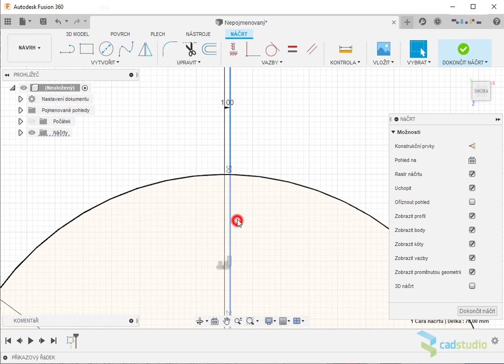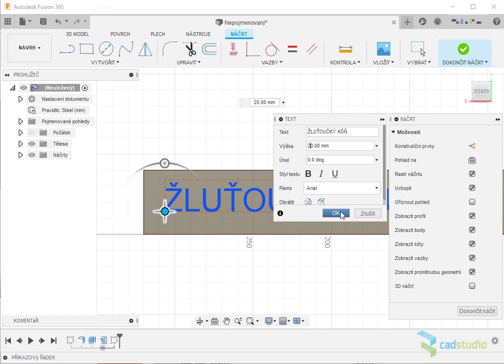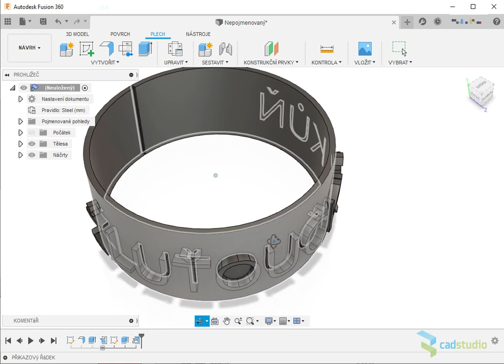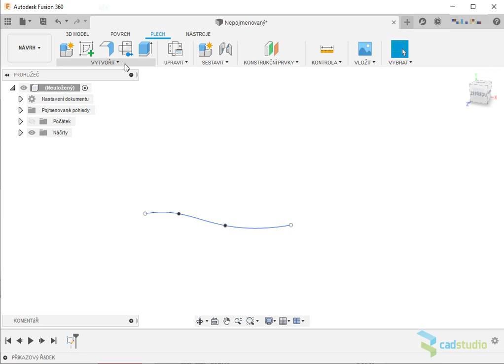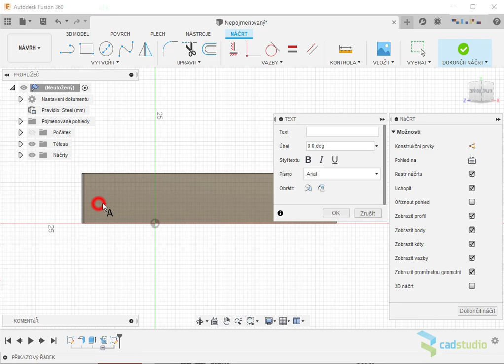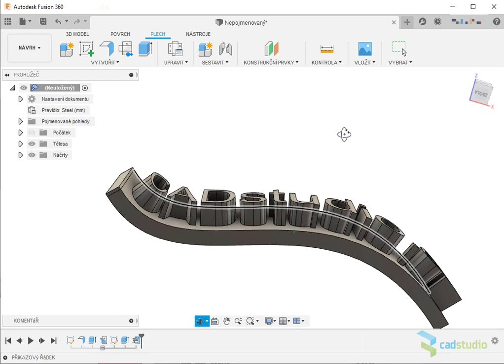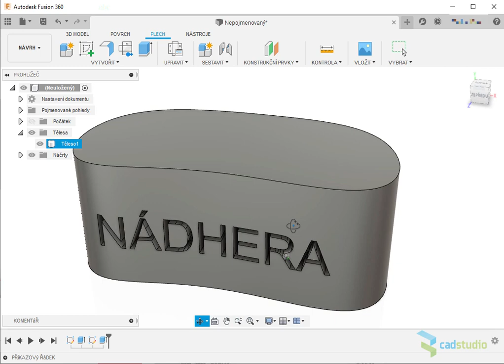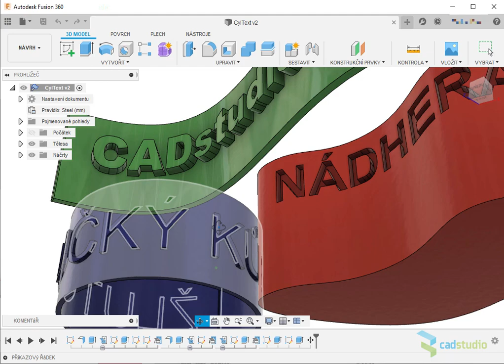Fusion 360 - 3 metody tvorby 3D textu na površích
Extrudovaný 3D text na válcové ploše a 3D text na spline (rozvin plechu) nebo extrudování textového náčrtu k povrchu. Ukázka flexibility CAD/CAM aplikace Autodesk Fusion 360 (CZ) při práci s gravírovanými texty a 3D objekty. Jak pro obrábění, tak pro 3D tisk.

- 00:00  Text na válcové ploše
- 03:48  Text na spline plechu
- 06:40  Extrudování k povrchu